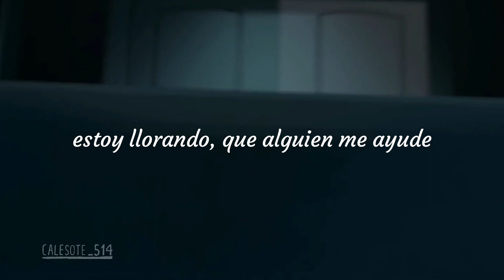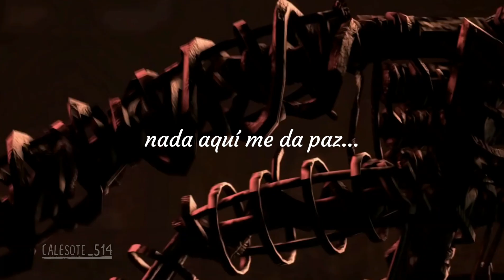TJOC FNAF RAP REMIX COVER ESPAÑOL (by JT music) - Calesote514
hace  tiempo que queria hacer un cover dd este remix